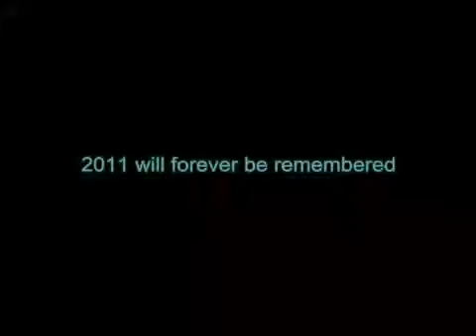Anonymous UK Operation V, London 2012 (5th Nov)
Join us on November 5th 2012 as part of Anonymous Operation V. London, Trafalgar Square at 6pm. Where we will give the government a 5th of November that shall never, ever be forgot! Peaceful civil-disobedience non violent march on Parliament. Join 1000's of like-minded freedom fighters under the banner of Anonymous UK and the Novemberist Resistance Movement as we show our weak and corrupt government that we are not pleased. Our Army, Police, Doctors / Nurses, Teachers and Workers have been let down; sold out to the bankers. You have to work longer hours, for many more years and your pensions have been squandered! Now rise up like Lions from your slumber and join with us. This day will go down in history across the world as V-day.